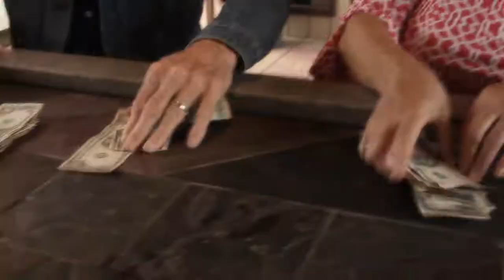It Ain't bad Gettin' Old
5$Red doing their upcoming smash sensation, "It Aint Bad Gettin' Old. If you notice also several cameo appearances by Huntington's own bluesman Chris Sutton, along with singer/songwriter Michael Lyzenga,  harpist-Paula Davis Stewart  and shakin' his groove- guitar slinger-Jonathon Dale Fowler Rickman and Huntington guitar legend-Tom Cannon.